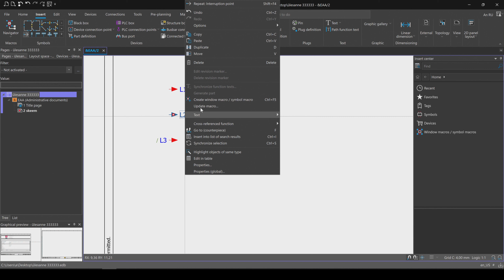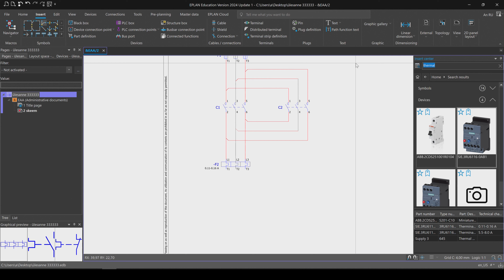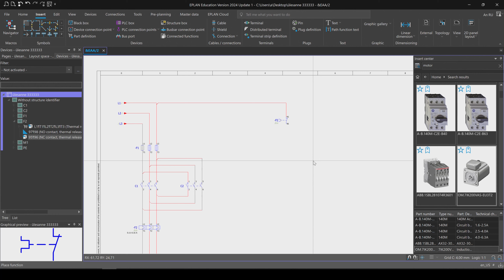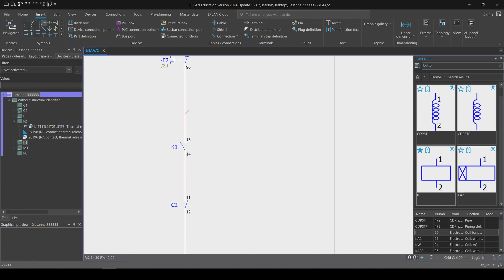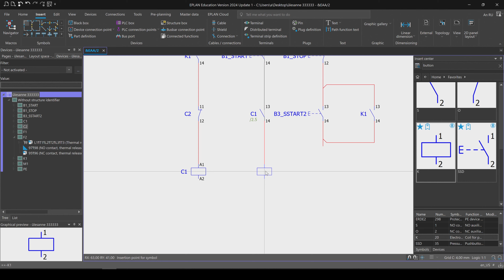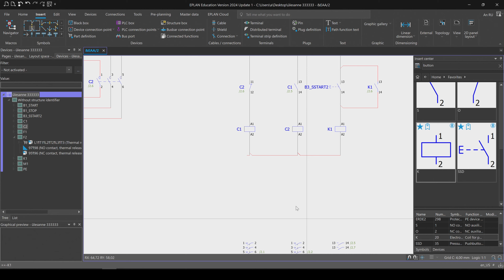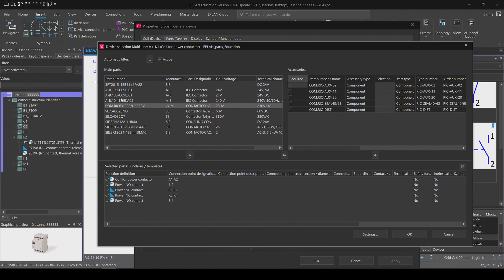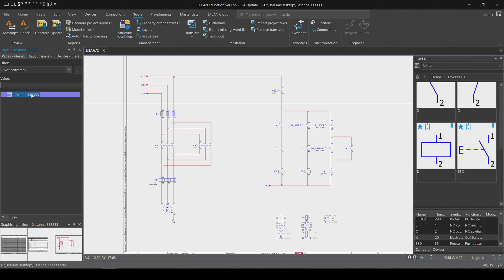Ülesanne 3.4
digitaalne õppevara
online kursus
eesti keeles
distantsõpe koolis